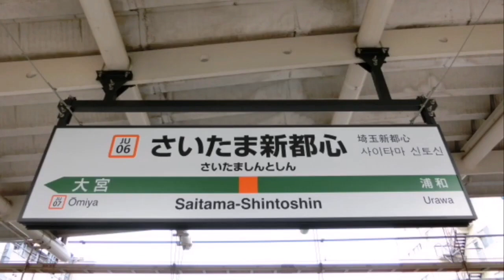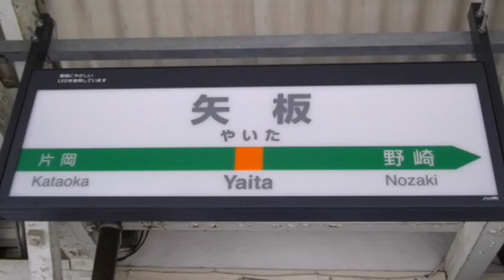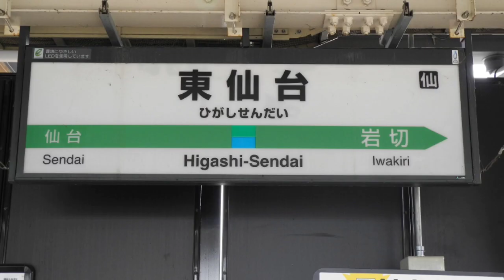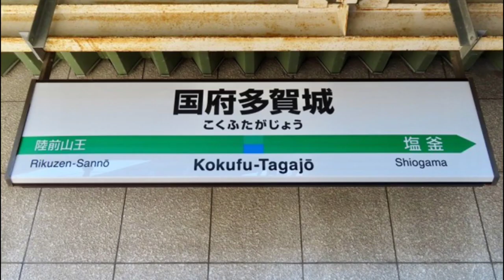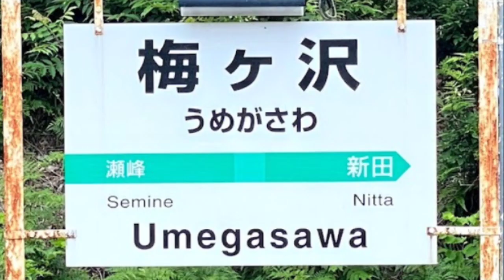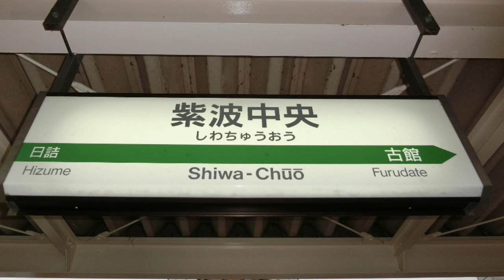重音テトが世界に一つだけの花でJR東北本線(東京→盛岡)の駅名を歌います。